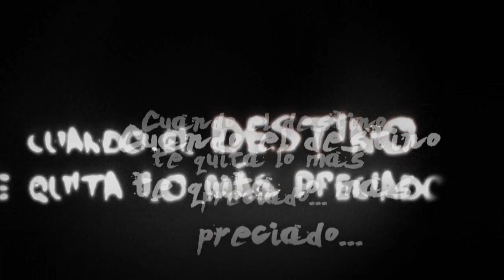Trailer- Andrea Meza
Trabajo para la materia de Preproducción c: